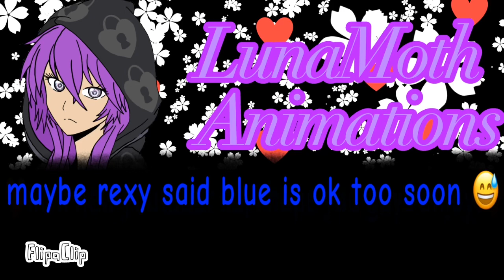Blue x Indoraptor s1ep 3